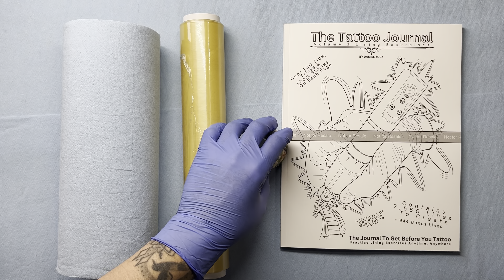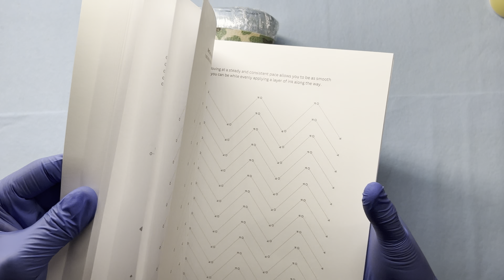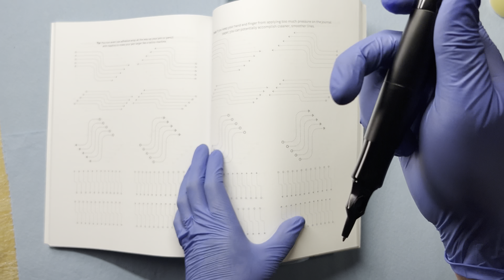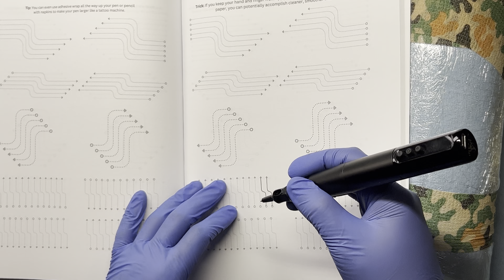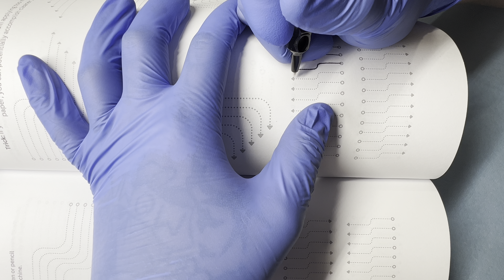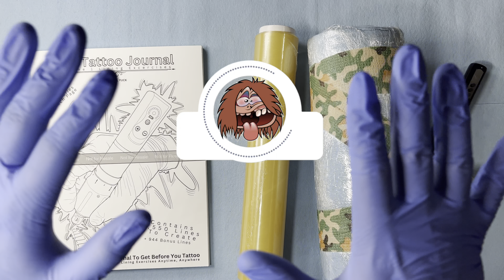How To Use The Tattoo Journal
Are you wanting to further your lining skills ?

In this video I share with you all how we can go about taking our practicing to the next level!

The Tattoo Journal is a book designed for the pre tattooing phase, the phase before we begin our tattoo apprenticeship. The Tattoo Journal is perfect for those whom are looking to develop their tattooing fundamentals wherever they go. The Tattoo Journal allows the user to practice pulling lines which is an essential element when it comes to tattooing.

The Tattoo Journal is not designed to teach us how to tattoo directly. The Tattoo Journal is designed to allow you as the upcoming tattoo artist to be able to practice on the go, at any moments notice, for as long as you need, while developing essential skillsets that a successful tattoo artist requires.

The idea behind different opacities is to mimic fainter tattoo stencils. I feel it is great exercise the use of fainter lines. Practice trying to make it from point A to B using the various opacities to see how you do.

The idea is to not develop our tattooing skills from The Tattoo Journal. The idea for The Tattoo Journal is to help you as the up and coming tattoo artist problem solve your way to accomplish the cleanest lines you can create. We are beginning to foundate our fundamentals and establish muscle memory, so at this stage in our tattooing journey paper and a pen or pencil will be just fine.

The Tattoo Journal By Daniel Yuck

The Tattoo Journal also goes hand in hand with ballpoint cartridges so we can use a tattoo machine as well.

Mosu Ink Needle Pen Cartridges

Ballpoint Pen Cartridges Amazon